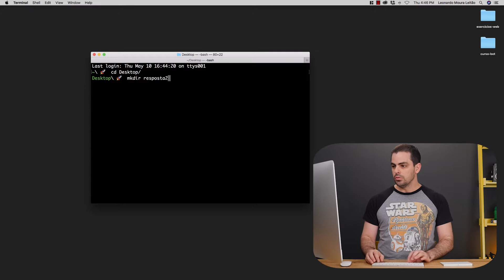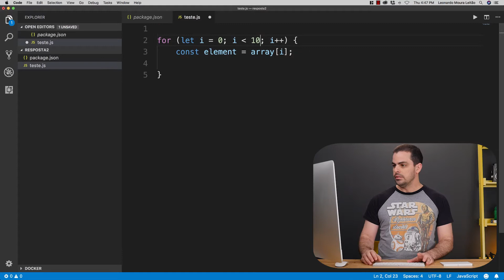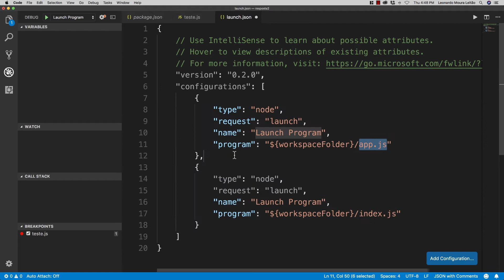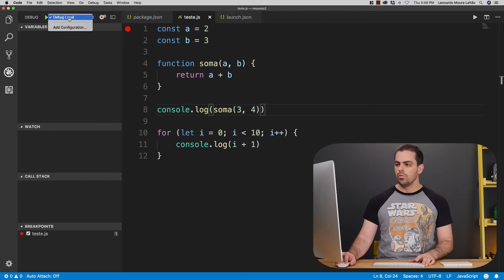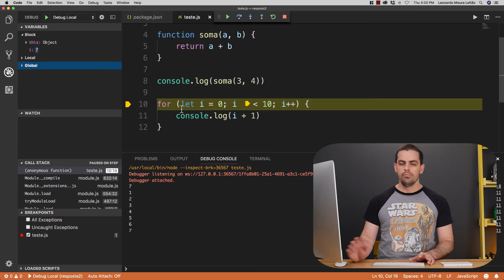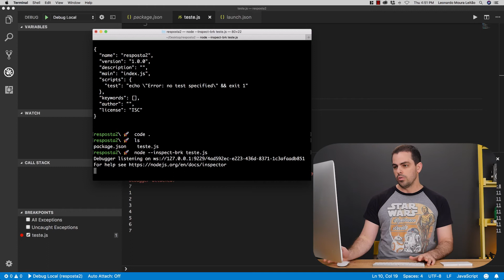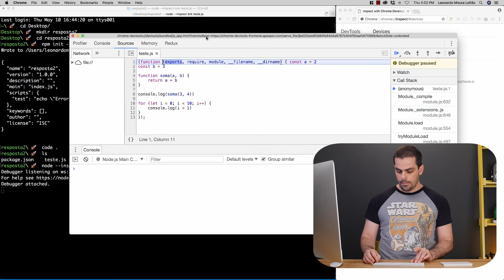Debugando Javascript - Q&A #02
Com mais de 400 mil alunos, a Cod3r é uma das principais escolas de tecnologia do País. Um dos seus produtos mais importantes é a Formação DEV.

Uma formação completa que tem o objetivo de preparar os profissionais para o mercado, desde iniciantes no mundo da programação ou profissionais que estão migrando de carreira, a arquitetos de software. A Formação DEV conta com um conteúdo completo para te ajudar a construir soluções inovadoras e enfrentar os desafios da era digital.